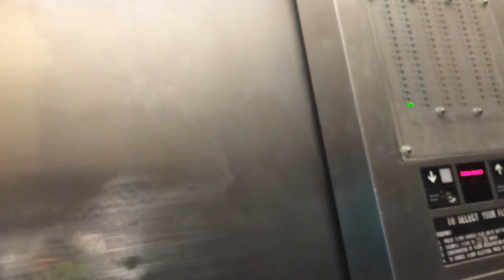Clip of Otis Service Elevator, 3-75, in Columbia Center Seattle, WA (ruined by father)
I only have a partial clip of this elevator because of my dad. I like to keep my identity confidential on YouTube, but it's hard to do that when my dad is in the video shouting my name all over the place. This elevator is nice, I just wish I could have shown more of it.